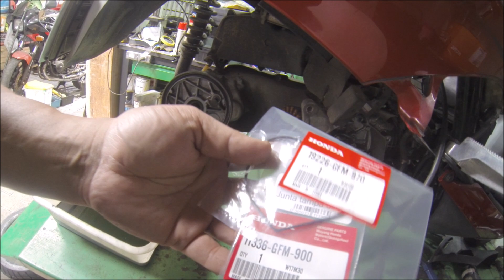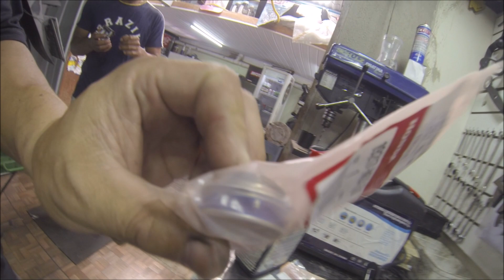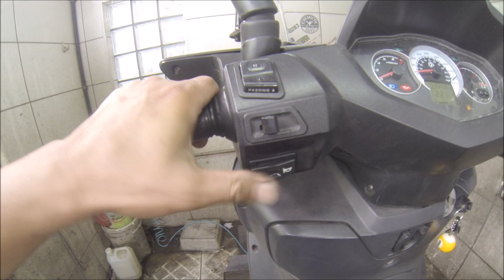19 a 23/02/2019 - Selo mecânico da bomba d´água e dificuldade em pegar Lead 110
- Bonneville T120 - Lavagem

- Lead 110 - Troca pneu traseiro, capa banco, selo mecânico da bomba d´água e lavagem

- Boulevard M800 - Troca óleo e filtro de óleo do motor

- Citycom 300i - Limpeza CVT, troca porca roda traseira, pastilhas e disco de freio, fluido suspensão dianteira e óleo do motor

- XTZ 125 x - Troca de óleo

* Lavagem
* Mecânica
* Pneus